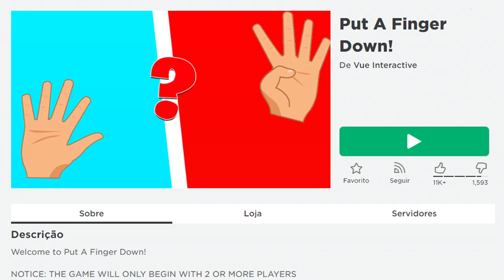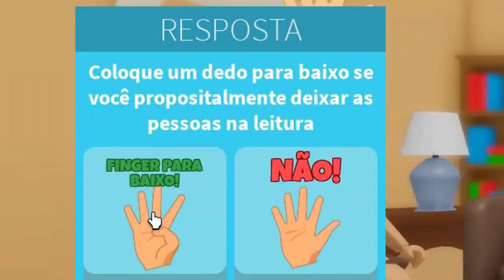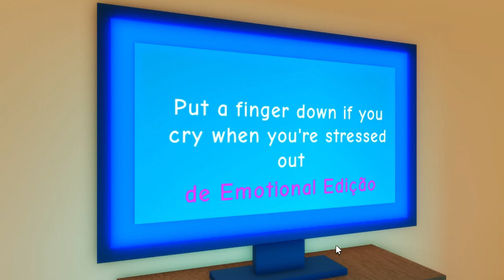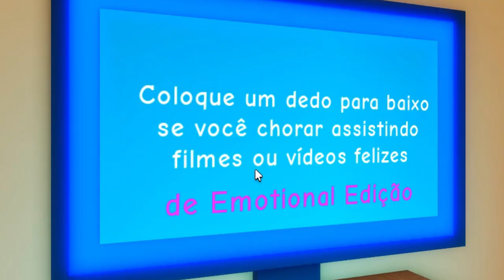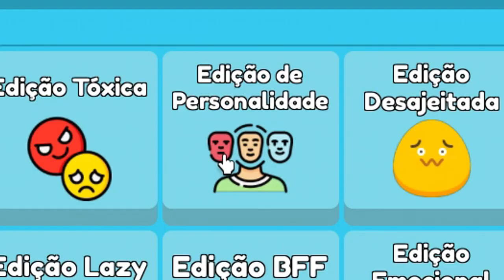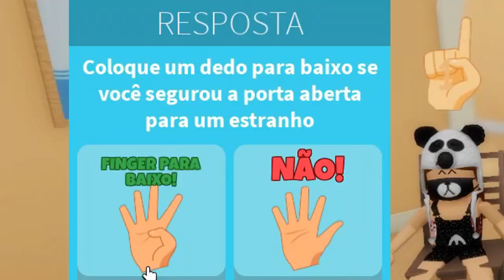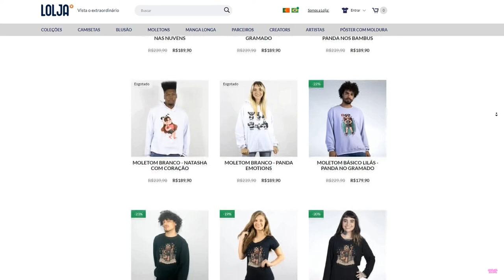Abaixe Um DEDO Se Você Já Fez ISSO…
🐼Abaixe Um DEDO Se Você já fez isso.. Hoje eu e meu amigo Jeancof jogamos esse jogo onde devemos abaixar um dedo se fizemos tal coisa… ALERTA DE POLÊMICA!!  😱

NatashaPanda😊